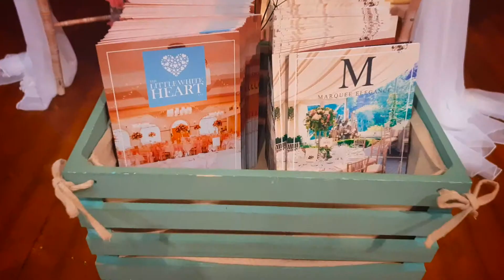Bride The Wedding Show Bournemouth Weekend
The team met with 'Brides To Be' at Bride The Wedding Show in Bournemouth.  It was a great chance to show off our level hardwood floor, great clean and safe surface for in high heels and wheelchair access.

Sam dressed the stand with a couple of different options so visitors could get a feel for the variety we offer.